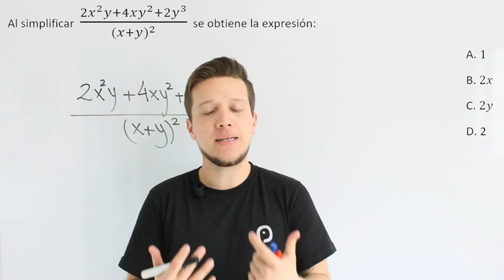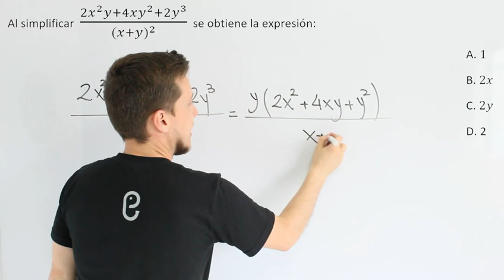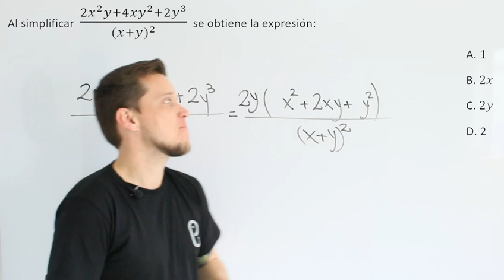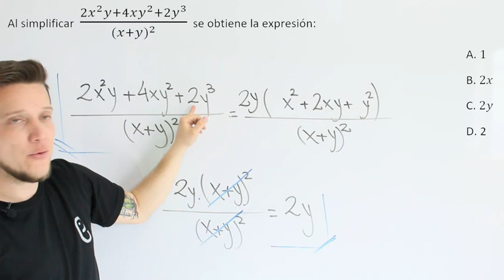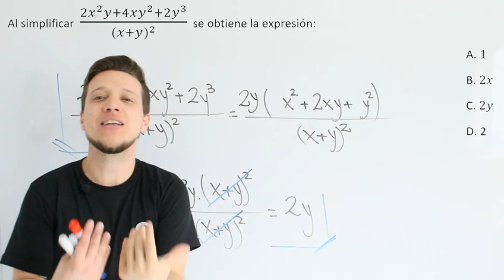🐘 Álgebra Ejercicio 45 🔥🚀